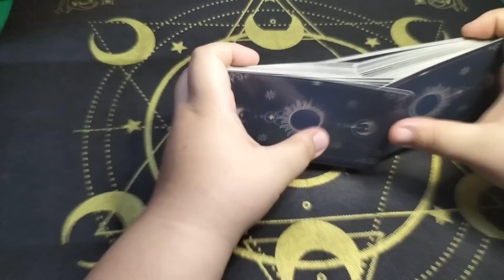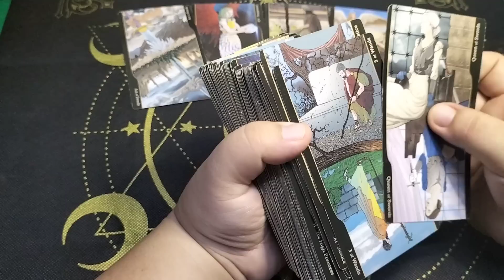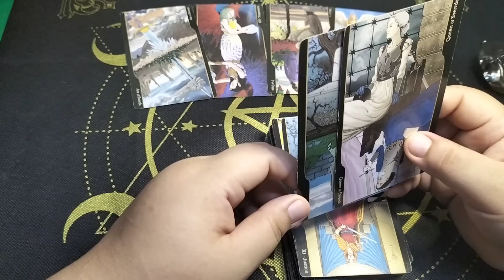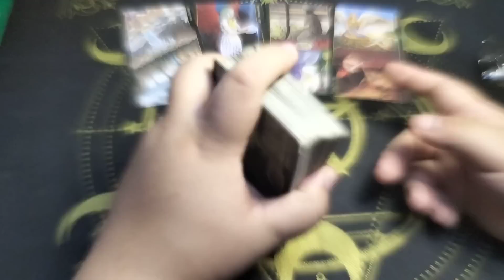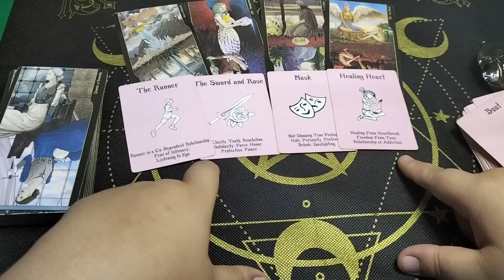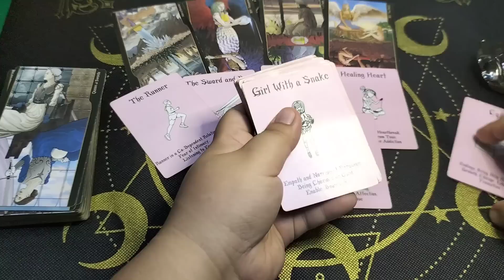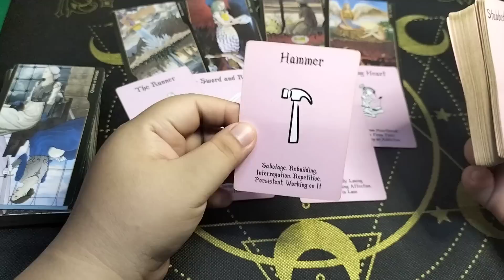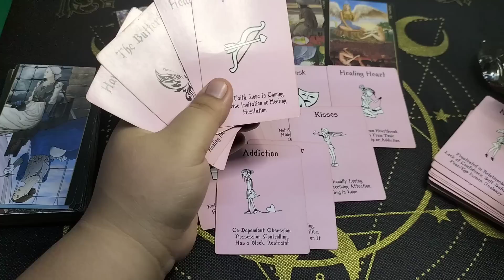🌏 Wala lang syang choice kundi ang umiwas sa ngayon. Tauru/Virgo/Capricorn